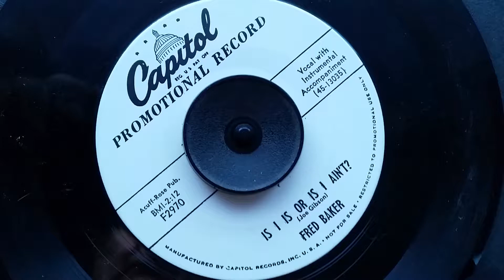Fred Baker - Is I Is Or Is I Ain't